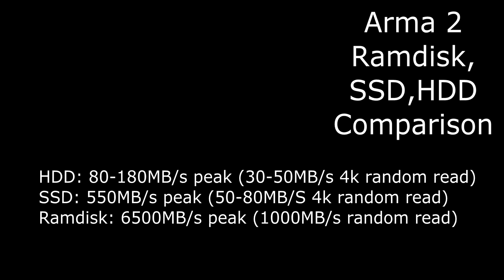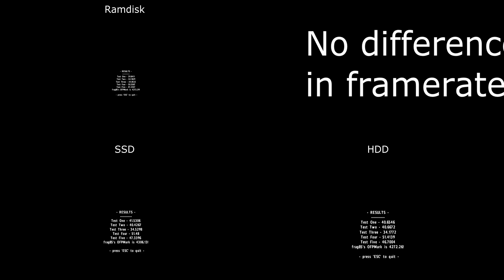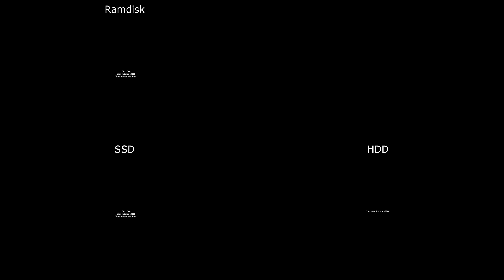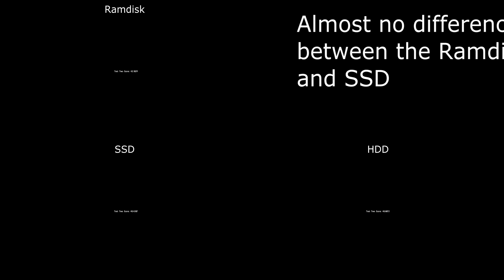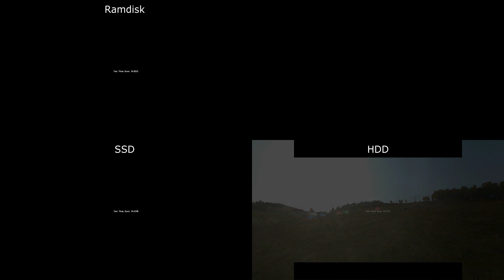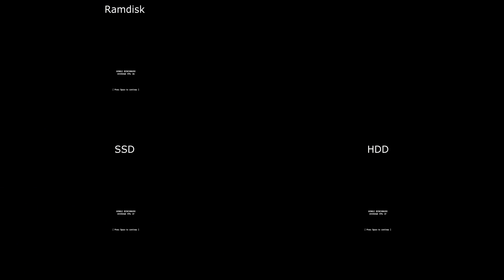ArmA 2 Ramdisk vs SSD vs HDD (read description for info)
Top Left: 6GB Ramdisk running on 1866mhz 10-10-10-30 DDR3 ram
Bottom Left: Intel 520 SSD
Right: Hitachi 1TB (HDS721010DLE630)

Recorded with DXtory clipped to 1920x1024.

System Specs:
i5 3570k @4.2ghz
Gigabyte Z77x-UD3H
2x8GB G.Skill 1866mhz CL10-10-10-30 Ram
SLI GTX275
Intel 520 180GB
Hitachi 1TB (games)
WD Black 1TB (fraps/storage)

Surprisingly not a large difference between an SSD and the Ramdisk. I would even go as far as saying SSDs in RAID 0 will make little to no difference over a non-raid SSD when looking at how close a single SSD is to a ramdisk with 10x the speed in all aspects of performance.

The only real difference is there is still the occasional hitch with an SSD over the ramdisk, but it is still almost not noticeable. In multiplayer gameplay, I cannot tell the difference because of slightly more conservative settings with view distance and having plenty of time for the initial load.